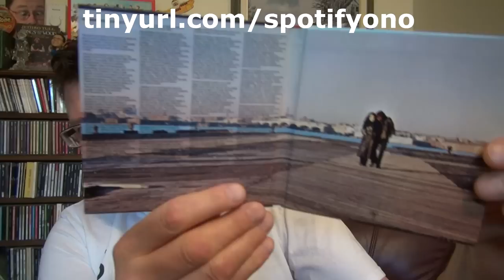Become A Fan Of This Rock Artist - Yoko Ono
Larry Graves AKA Canadian Studmuffin is from Trenton Ontario Canada and has been creating original videos on YouTube since February 2006.  I have many videos on rock music, reaction videos, tier list rankings, original comedy videos and much more.